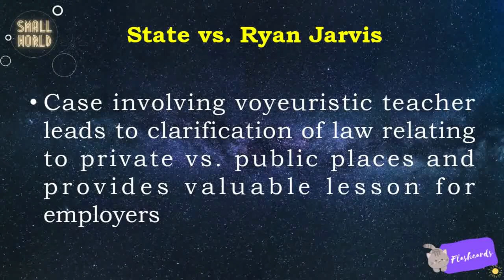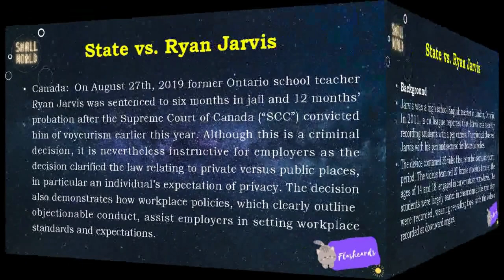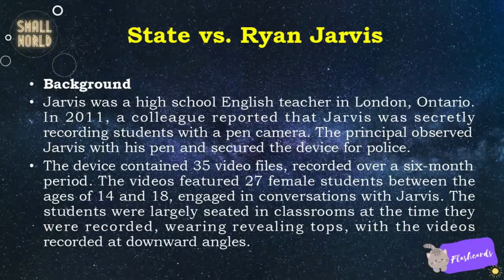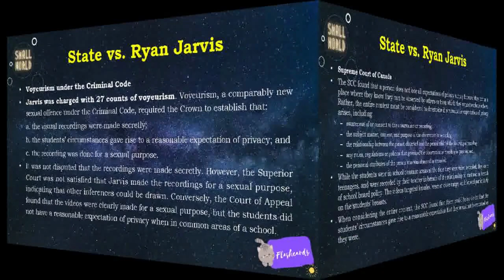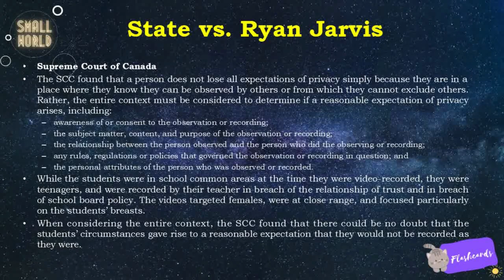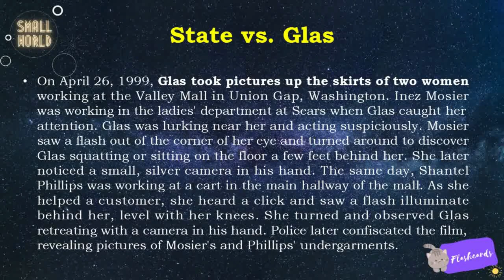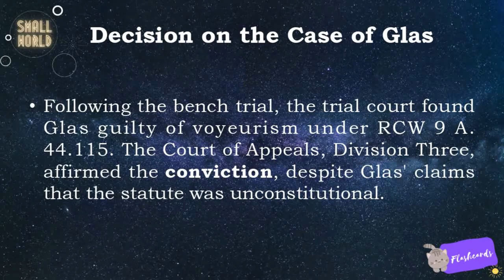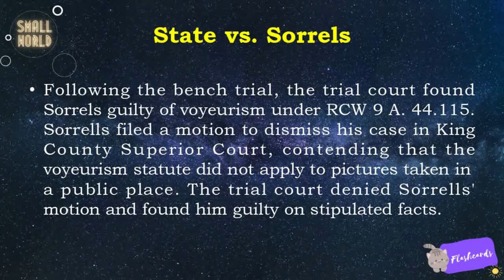Anti Photo and Video Voyeurism Act | Flashcards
Anti Photo and Video Voyeurism Act